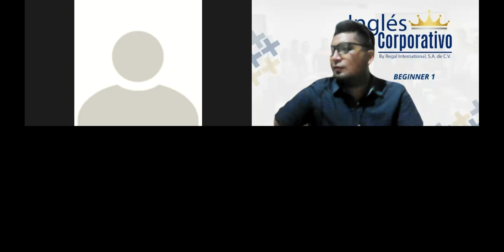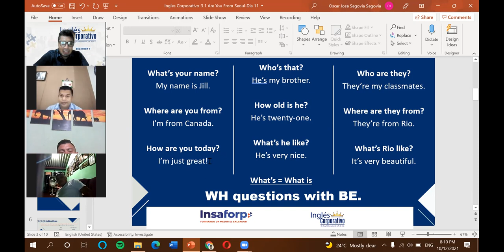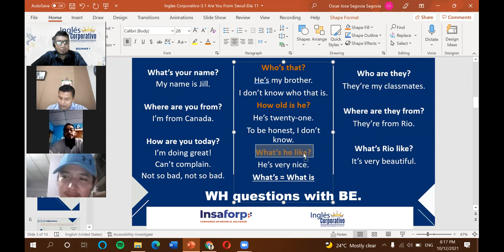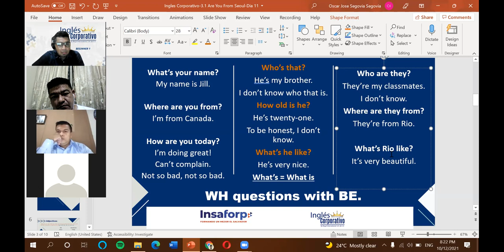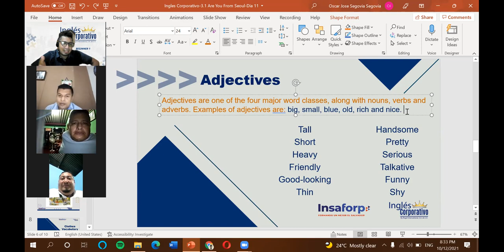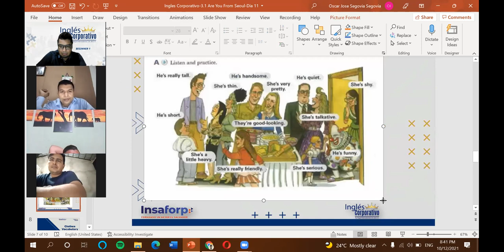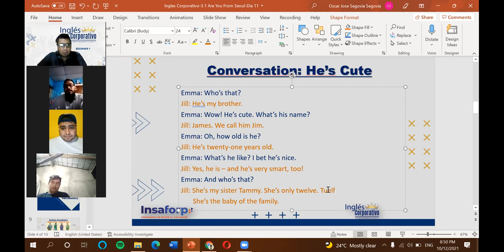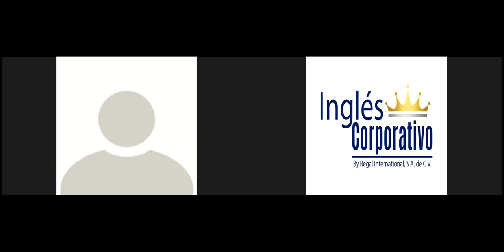Ingles Corporativo-3.13 Adjectives-Dia 10